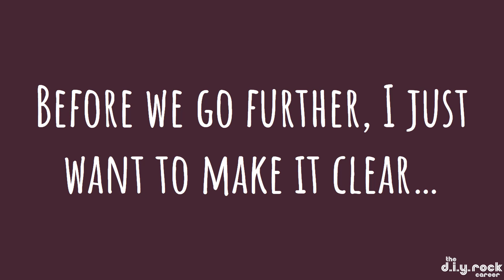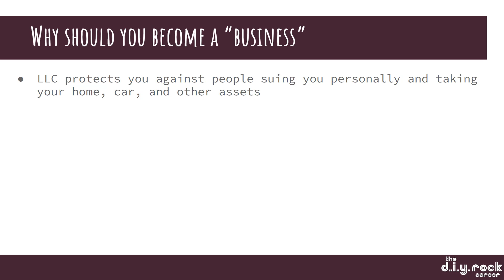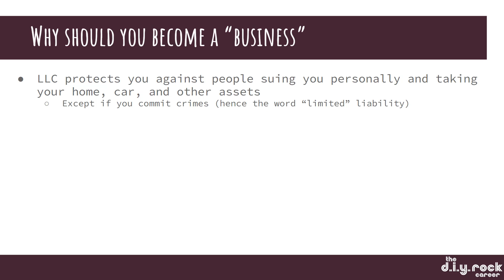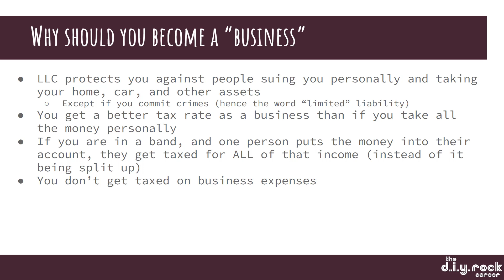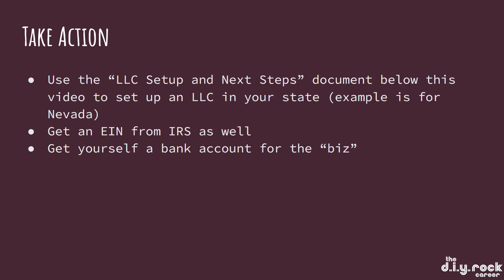How to Register Your Music as a Business For Tax & Liability Purposes - As a Band or Solo Musician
If you would like to learn more about how you can get help growing your music career with direct mentorship from Isaac Kuhlman, click this

Feel free to check out our Rock Music Blog and Shop

The DIY Rock Career Training Program
Lesson 4 - Launching New Music
Topic 1 - Register Your Music as a Business

GET ALL THE DIY ROCK CAREER RESOURCES FOR FREE: How to Setup an LLC, EIN and More Document

Episode Summary:

In this insightful episode, Isaac Kuhlman provides a crash course in Music Business Management, specifically focusing on why and how musicians should formalize their careers into registered businesses.

Viewers will find valuable information on the initial steps necessary to establish a business, manage finances, and protect personal assets.

Isaac kicks off the episode by outlining the advantages of setting up an LLC, obtaining a business tax ID, and opening a dedicated business bank account.

Through his guidance, musicians can learn key strategies for leveraging business tax rates to their advantage and ensuring that their income is correctly taxed. Isaac illuminates the potential risks involved in running a music business and how having an LLC can shield artists from personal liability in certain legal cases.

The second part of the episode deals with the financial intricacies of creating and managing a music business. Isaac explains how business expenses can lower taxable income and stresses the importance of using accounting software or spreadsheets to track finances.

Musicians are encouraged to consult a tax accountant and consider business insurance, though Isaac mentions it may not be necessary for everyone.

Key Takeaways:

Establishing an LLC is crucial to protect personal assets and potentially reduce liability in legal issues.

A business tax ID and a separate bank account for one's music career are essential for tax purposes.

Utilize business management tools like Stripe, PayPal, and QuickBooks for transaction processing and accounting.

Engaging a tax accountant can provide tailored advice and ensure compliance with tax obligations.

Operating as a registered business can offer significant tax advantages, potentially saving thousands of dollars annually.

Notable Quotes:

"An LLC protects against people suing you personally and taking your home, car, and other assets."

"You actually get a better tax rate as a business than if you take all the money personally."

"If you made $50,000 in income and spent $10,000 on expenses, you only get taxed on $40,000 of income."

"As a non biz, you would pay about 30% or more on the 50,000, which is closer to 15,000."

"Otherwise, you're going to get taxed as personal income."

Listening to the full episode will furnish you with all the necessary steps and best practices to manage your budding music career as a registered business.